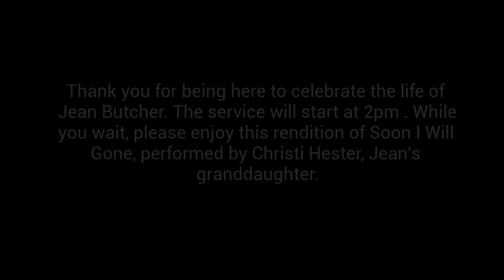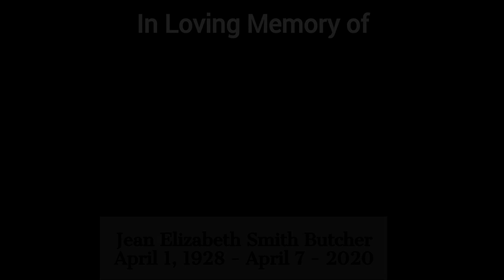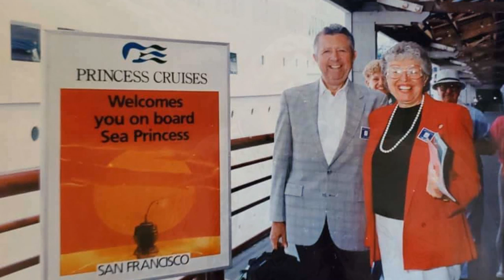Jean Butcher Celebration of Life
Jean Elizabeth Smith Butcher